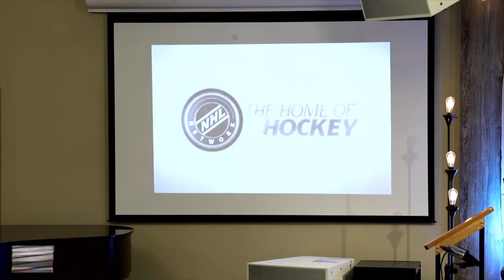Sermon | "All In 2 0" | February 4, 2024